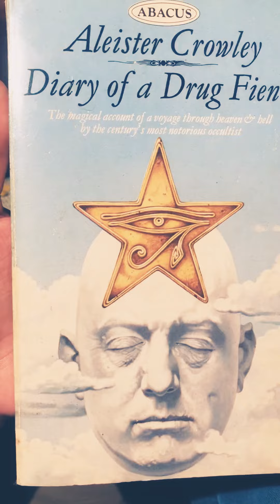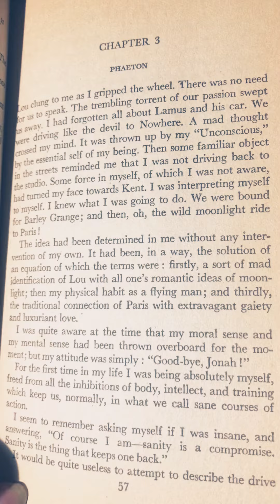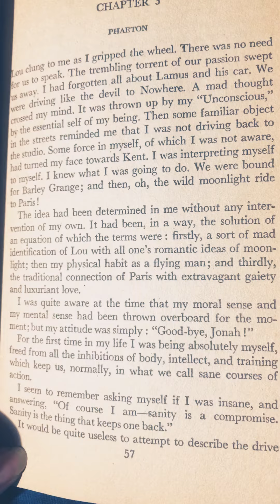Page 57: Diary of a Drug Fiend: Aleister Crowley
The magical account of a voyage through heaven & hell By he century’s most notorious occultist.